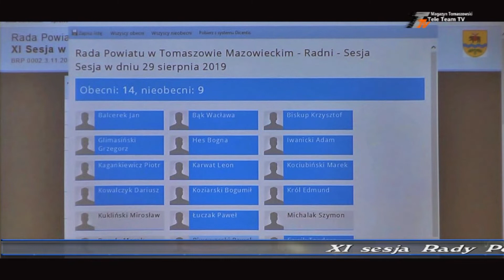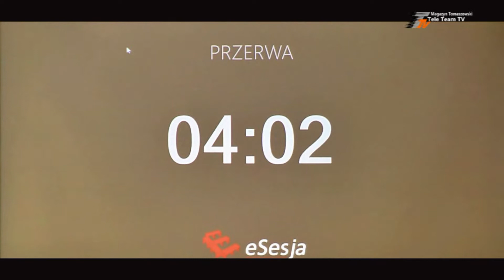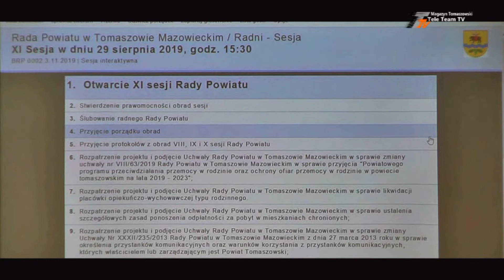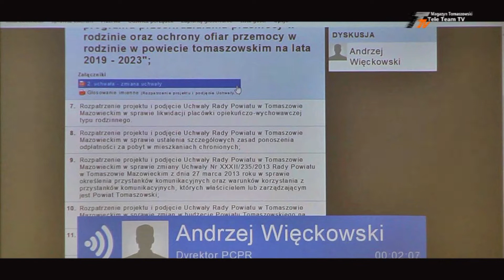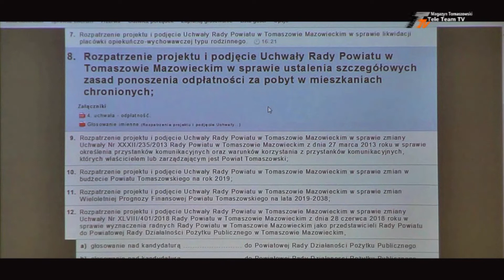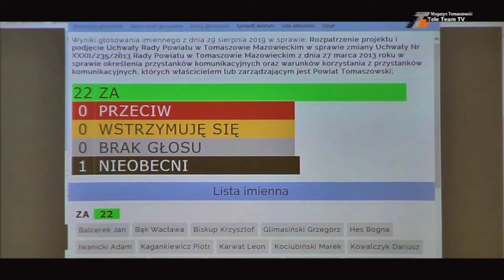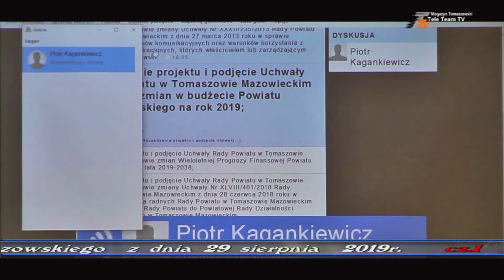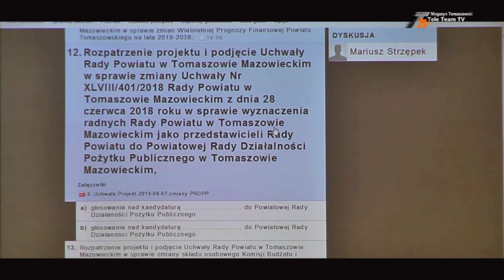XI sesja Rady Powiatu Tomaszowskiego relacja cz.1 /29. 08. 2019/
Pierwsza część relacji z obrad Rady Pow, Tomaszowskiego z dn. 29 sierpnia 2019 roku. Zachęcamy do obejrzenia materiału. Na drugą część zapraszamy wkrótce...